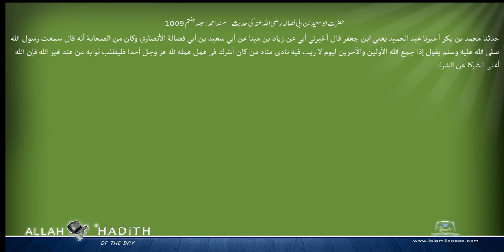حضرت ابوسعید بن ابی فضالہ رضی اللہ عنہ کی حدیث مسند احمد Musnad Ahmad Islam4Peace com